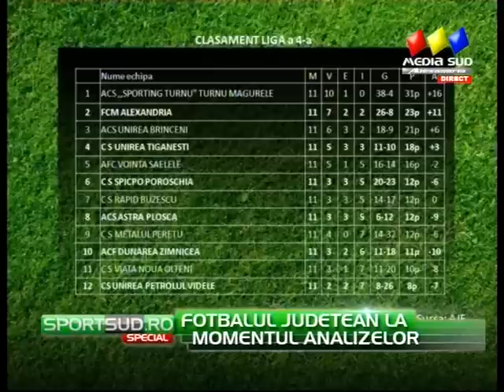SportSUD Special - 15.12.2014